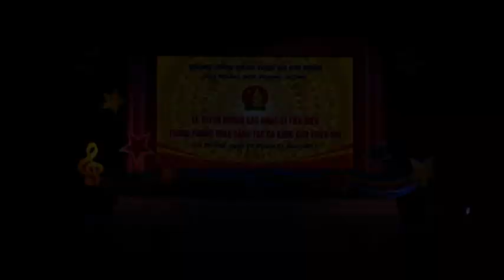Một chuyến đi Hải Phòng (Trích TV Hải Phòng)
Tháng 1-2017, NS TQL từ TP HCM ra Hải Phòng dự buổi lễ tuyên dương các nhạc sĩ tiêu biểu sáng tác cho thiếu nhi.